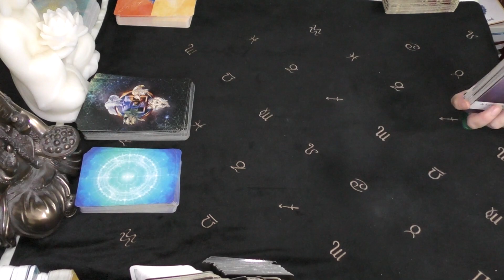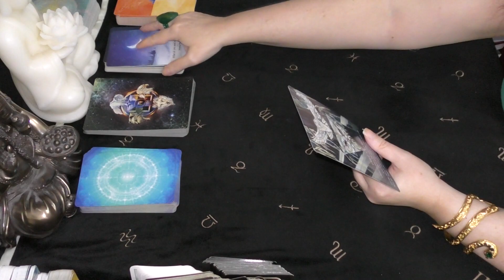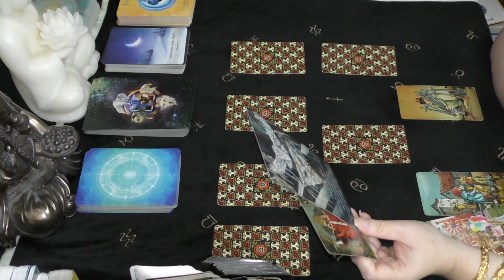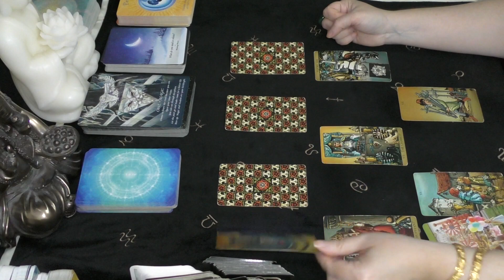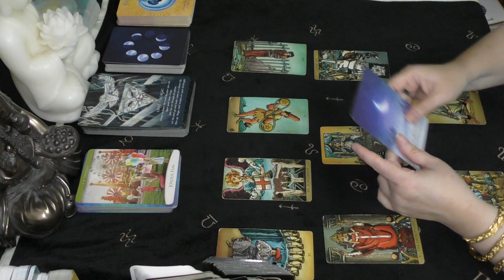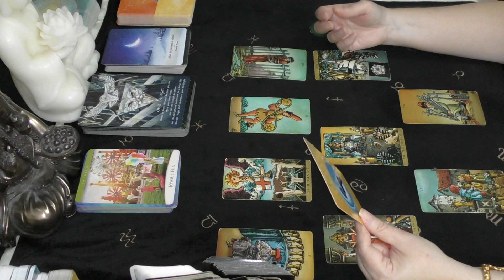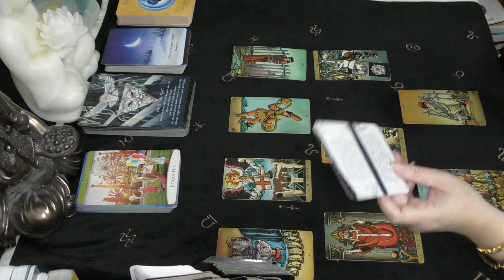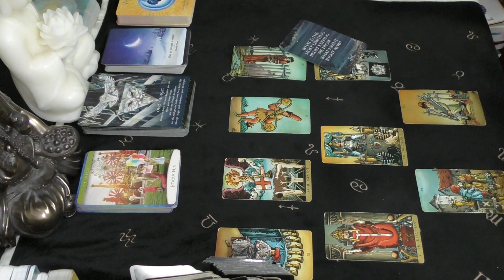Taurus FUN TIMES AHEAD June 2023 General Tarot Forecast